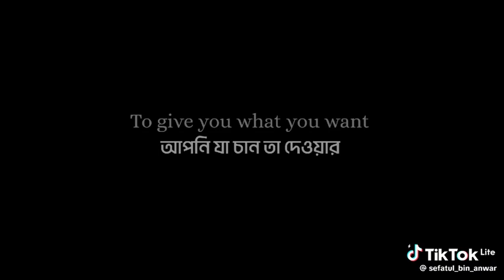আল্লাহ আপনার খেয়াল রাখেন